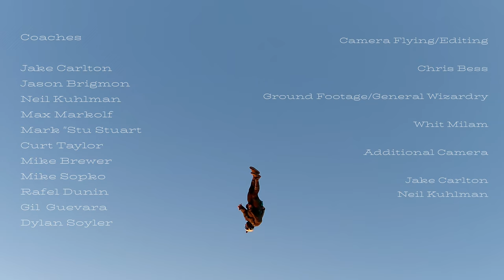XP Ascend Fall Angle Camp 2023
Ascend, evolve, and grow! Our biggest camp to date was blessed with beautiful weather and full jump days that burn long into the sunset! Over 60 participants came out to fly with us, every one with a great attitude and strong work ethic!

There are a lot of thank you's to pass out from this event:

Thank you first of all to Jake Carlton, for both your behind the scenes prep and for your "on the fly" problem solving. You keep these camps moving.

Thank you to the Coaches for all that you guys do. It takes a lot of thoughtfulness to engineer safe jumps that also push your participants and their flying to the next level. You guys all operate with impeccable professionalism, we can't thank you enough.

Thank you to the Participants! You guys are awesome, filled with love and a hunger for knowledge. We love to see new faces, hungry to learn, and to see our friends come back to get stronger and stronger as the seasons go by. We appreciate you guys so much.

Thank you to our pilots and our ground crew and manifest staff! We start the plane and keep it moving till the sun goes down. The days operated like a well-oiled machine, and that efficiency allows us to do our best work!

More camps are always popping up on the schedule, as well as media, tools for learning, and more. for all the most updated information!

Also keep an eye on my instagram for tons of reels and photos always coming out

Paraclete XP really is one of the best places to come and evolve your flying to the next level. Ascend and try again, keep moving always. See you all soon.

Coaches -
Jake Carlton
Jason Brigmon
Neil Khulman
Mark "Stu" Stuart
Max Markolf
Mike Brewer
Mike Sopko
Curt Taylor
Rafael Dunin
Gil Guevara
Dylan Soyler

Camera Flying/Edit - Chris Bess

Ground Camera/General Media Wizardry - Whit Milam

Additional shots provided by Jake Carlton and Neil Khulman

Melodysheep - A Sound From the Void
Cannons - Hurricane
Keep Shelly in Athens - Recollection
OK Kaya - Ascend and Try Again